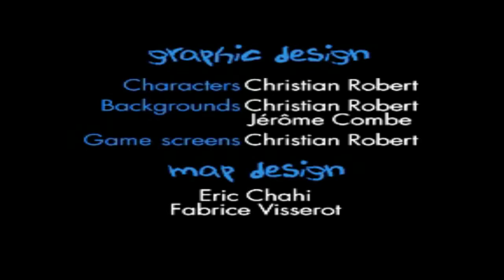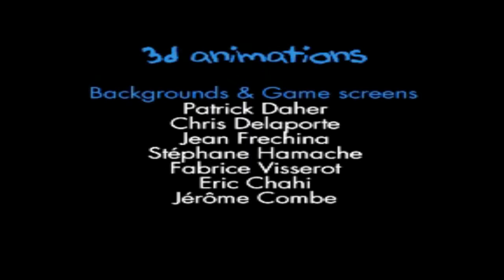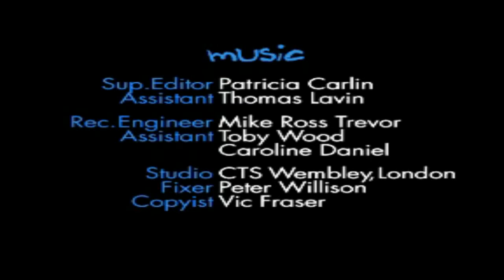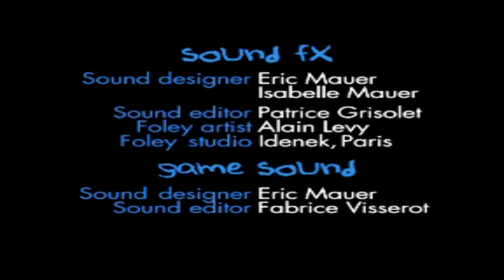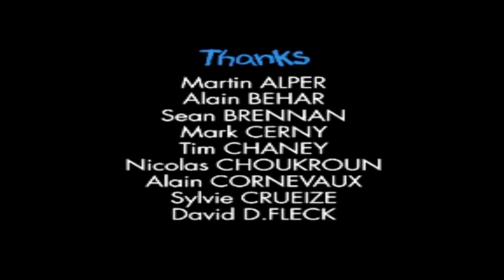Heart of Darkness (PS1) #05 "Kampf um den letzten Stein" (Deutsch)(Ohne Kommentare)